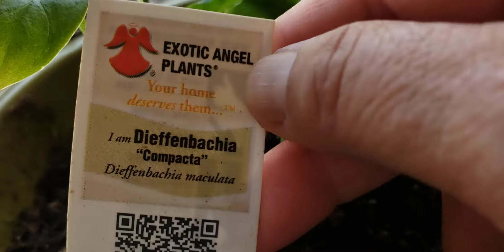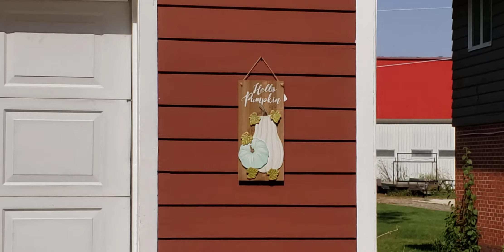Plant separation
Peace Lilly  replanting